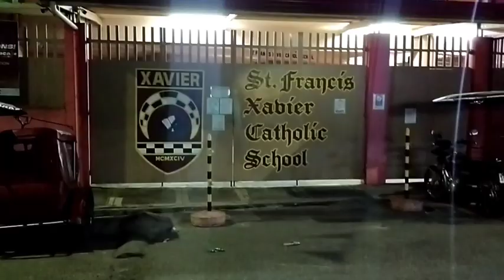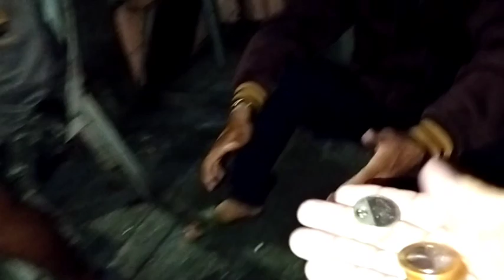SA MATINDING ISKINITA SAN ROQUE CHAMPACA QUEZON CITY(RUBEN GAMALO OFFICIAL)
harabas#techram#pugongbiyahero#kabusinessofficial#japersniper